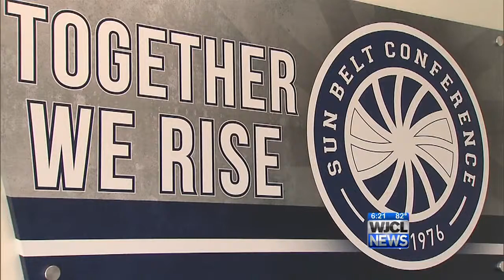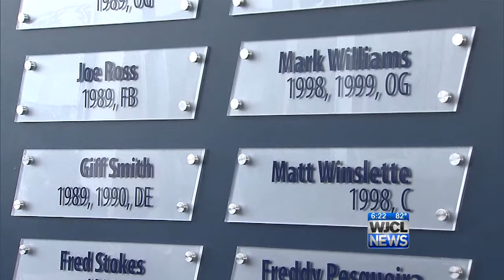Inside Georgia Southern's Football Operations Center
New home for Eagle Football is now open